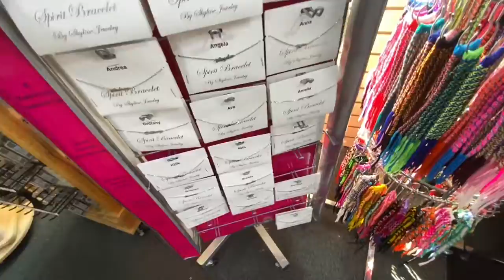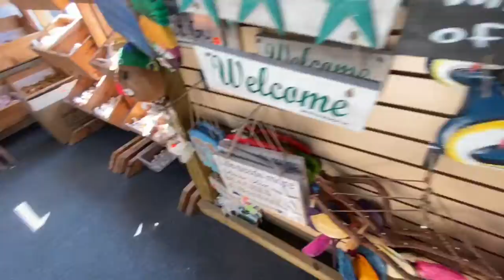BEACH WEAR SHOP IN MYRTLE BEACH| CUTE SOUVENIR ITEMS + SWEET & HOT ICECREAM